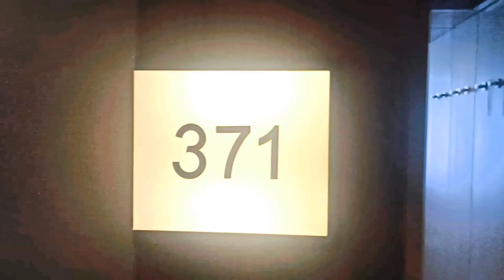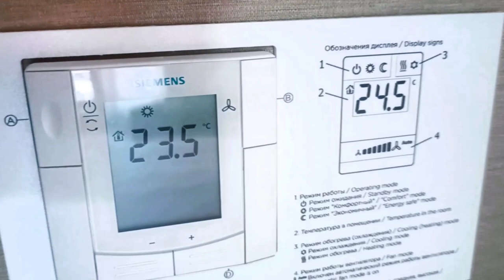Marriott Krasnaya Polyana, room 371